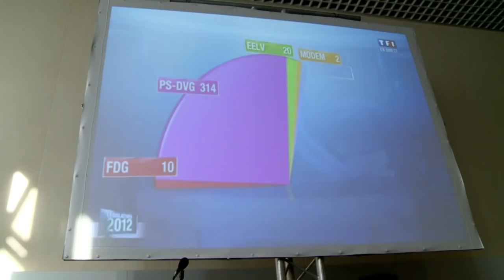Marine Le Pen battue à Hénin-Beaumont: réactions de militants FN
Le candidat PS Philippe Kemel a été élu dimanche avec 118 voix d'avance sur Marine Le Pen (FN) dans la 11e circonscription du Pas-de-Calais, obtenant 50,11% des suffrages contre 49,89% pour la présidente du Front national, qui a demandé un recomptage des voix. Réaction de militants FN. Durée: 01:04